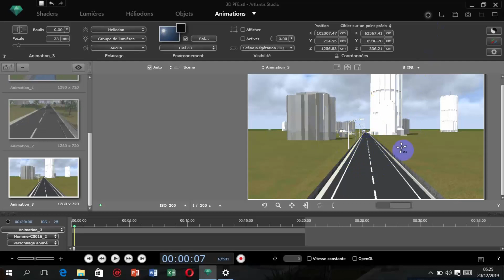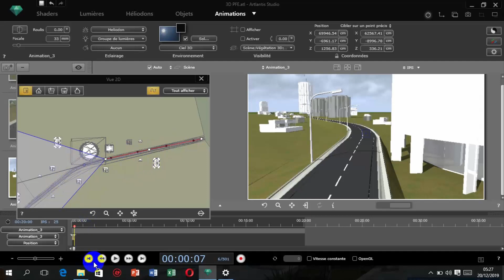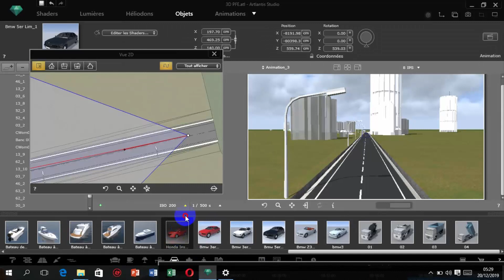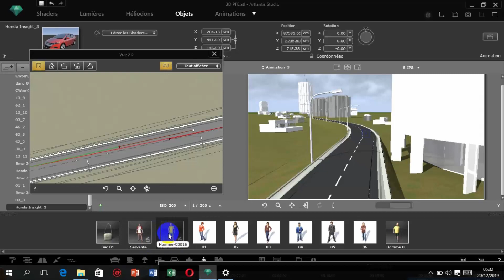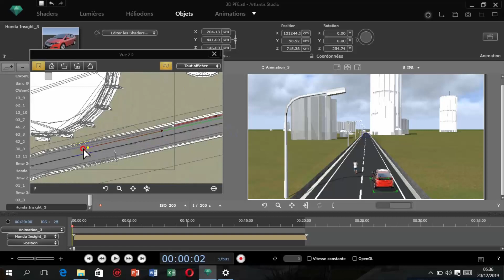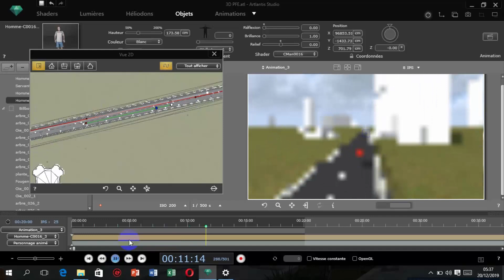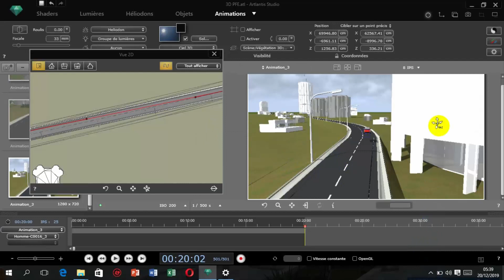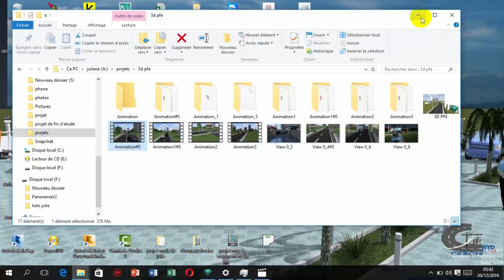ARTLANTIS PARTIE 4: comment faire une animation video avec artlantis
regarder ce tutoriel jusqu’à la fin c'est hyper important